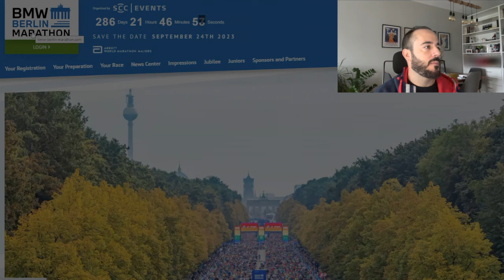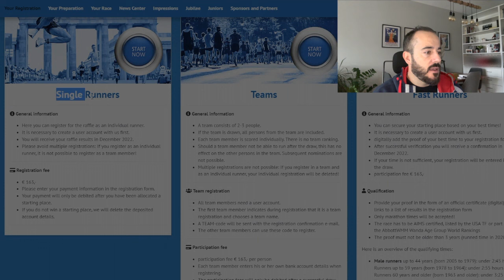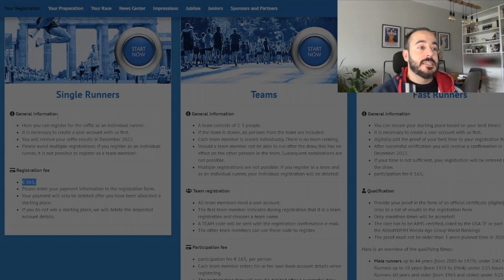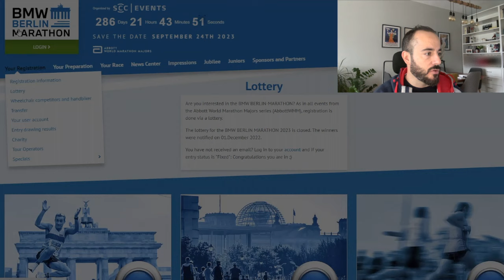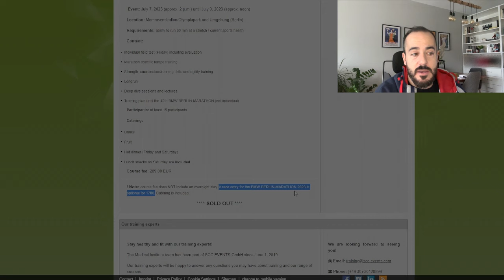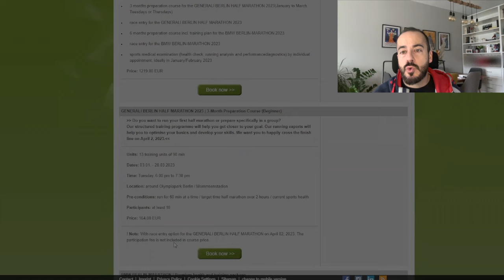CÓMO CONSEGUIR DORSAL EN LA MARATÓN DE BERLÍN POR SORTEO (TRUCO ASEGURADO) Y ALTERNATIVAS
En este vídeo explico cómo aumentar las probabilidades de que te toque el sorteo del dorsal de la maratón de Berlín y alternativas si no te toca.